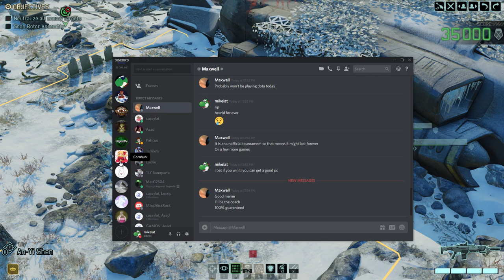Let's Play XCOM 2: Legacy Operations - Part 11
FFFFFFFFFFFFFF